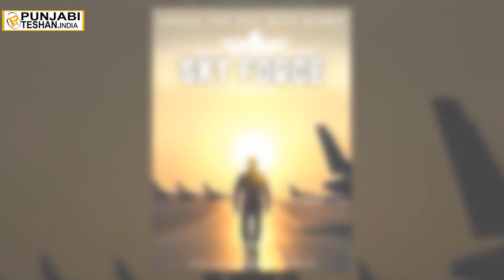Big Bollywood Movies This Year 2024 | Punjabi Teshan India